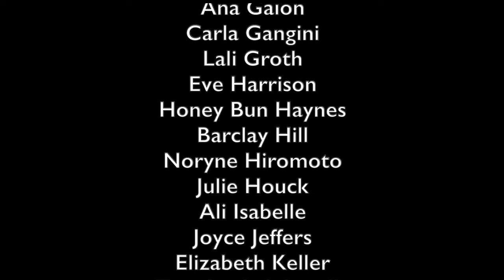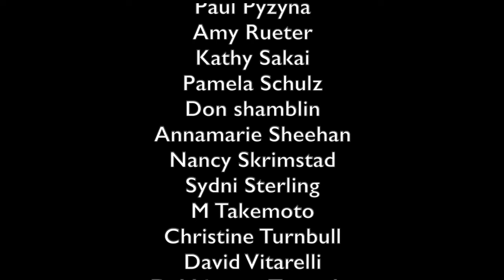1 17 21 Review of Hui Noʻeau Annual Juried Exhibiiton 2021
The Hui No‘eau Annual Juried Exhibition opened last week and the show will be open to the public Tuesdays, Thursdays and Saturdays until Feb. 18 from 9 am to 4 pm. The jurors for this yearʻs show were the master and his student, Dick Nelson, the renowned educator, artist and creator of the revolutionary Tri-Hue watercolor system, which allows one to create any color using a judicious blends of cyan, magenta and yellow and Kari McCarthy, graphic artist and painter. They have selected one of the strongest shows in some time.  Out of the 287 entries only 85 works were selected from 62 artists.